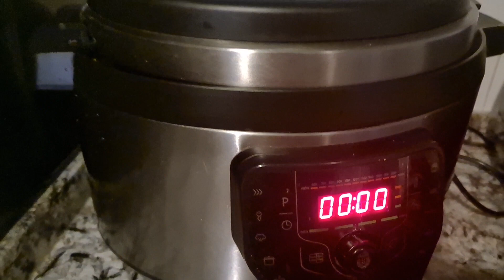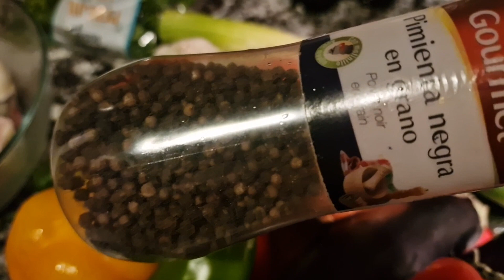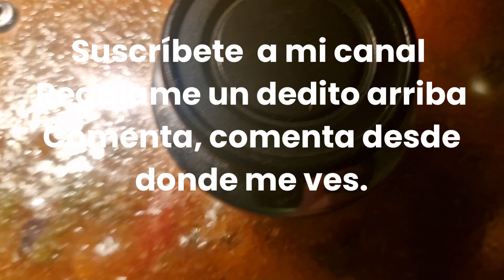BACALAO A MI ESTILO, ESTO ESTÁ A OTRA DIMENSIÓN, POR ENCIMA Y A MILLÓN @mabyrous, PREPARANDO 🛵 🏍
ESTA RECETA  ES A MI ESTILO, PORQUE TIENE UN INGREDIENTE QUE NO ES HABITUAL Y QUE LE DA UN TOQUE ÚNICO Y LA HACE MUY ESPECIAL.
ABRAZOTES.